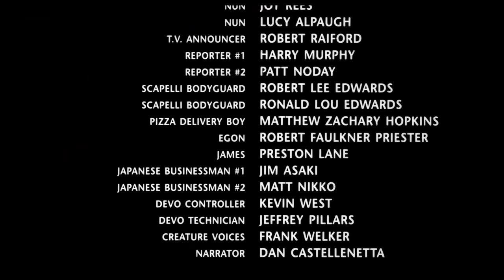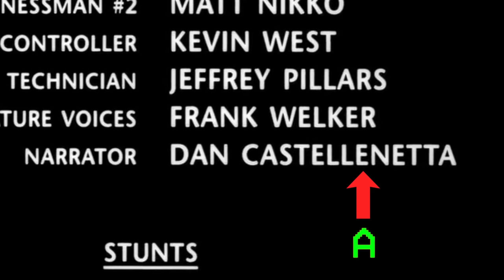SUPER MARIO 1993 - ¿PELÍCULA CATÁSTROFE O JOYA DE CULTO?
Super Mario la película, una peli que nunca debió suceder.

Y confía en el hongo.

Seguime en Instagram para bardear al mundo @marianorodriguezpelis